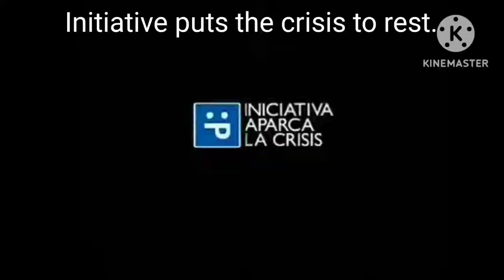The Most Popular Animations.